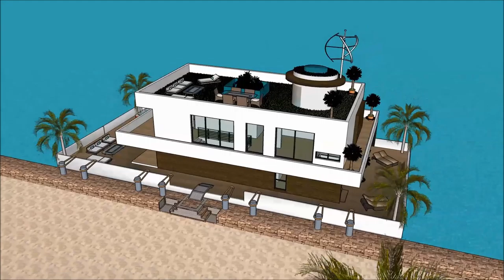Trano modern sketchup youtube trano bongo madagascar maison 3D plan de façade maison lapa River Desi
The floating house villa houseboatzania launching an innovative high-end luxury yacht floating house villa mansion home design potentially as a display of exhibition of the Trano modern sketchup youtube trano bongo madagascar maison 3D plan de façade maison lapa River Desi.

The collection of the Floating house villa houseboatzania concept of Trano modern sketchup youtube trano bongo madagascar maison 3D plan de façade maison lapa River Desi consists of high luxury and architectural art pieces in minimalism combined with living on the waterfront of the harbour.

The floating house villa mansion yacht design has the basis to sustain living with high standards and contemporary structural design Trano modern sketchup youtube trano bongo madagascar maison 3D plan de façade maison lapa River Desi with numerous of prospects for excessive living and celebrating the desire of life worldwide: